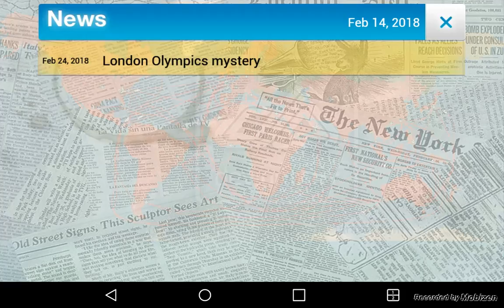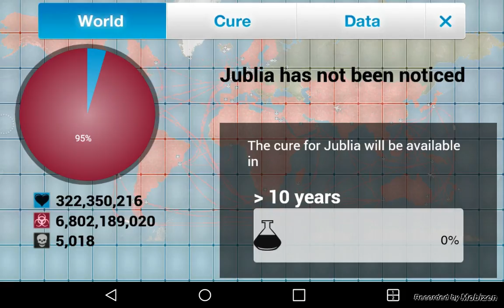Fungus World Domination Part 3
Yup... Looks like we are gonna have more than 3 part... Everything is going sssoooooo sssssslllllooooooww AND I AM IN FAST FORWARD!